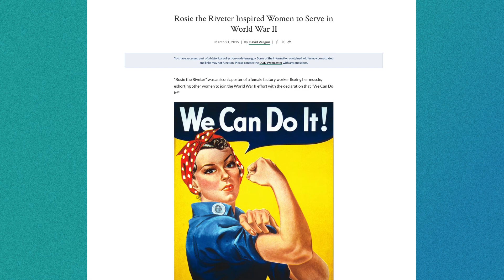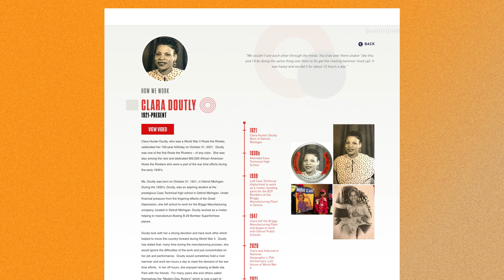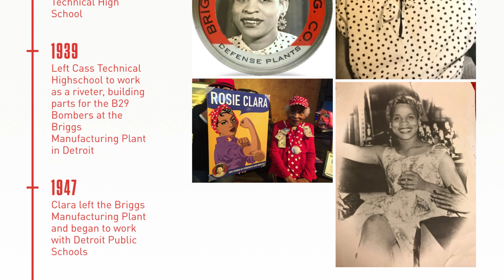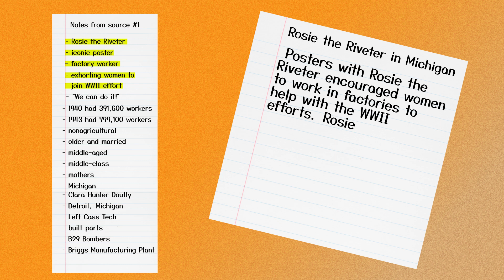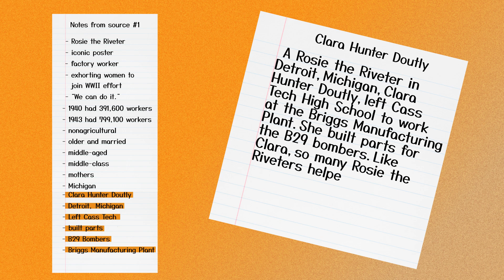Rosie the Riveter - Writing Using Multiple Sources| Mrs. DeFauw | Read, Write, ROAR!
Join Mrs. DeFauw, dressed as Rosie the Riveter, to explore how this iconic figure motivated women during WWII. In this interactive lesson, we’ll dive into multiple sources to learn about Rosie’s impact on Michigan's manufacturing. Watch as Mrs. DeFauw models how to take notes and write summaries to help remember key ideas from different texts. Ready to say, “We can do it!”? Let’s get started!